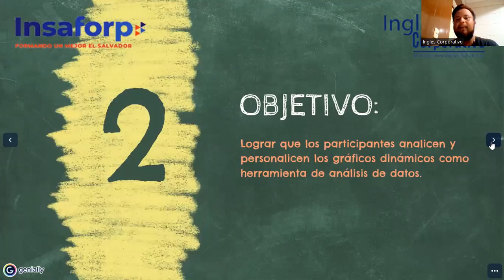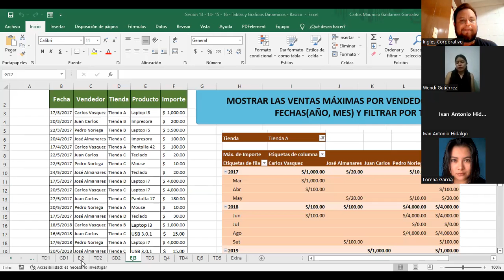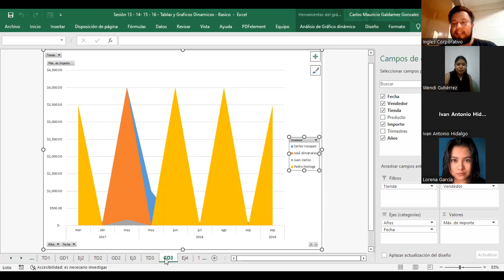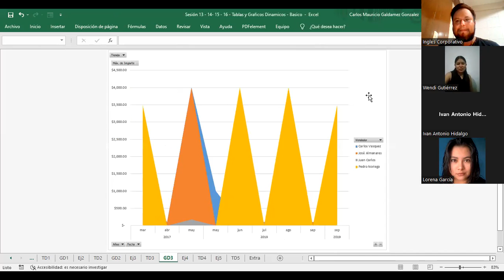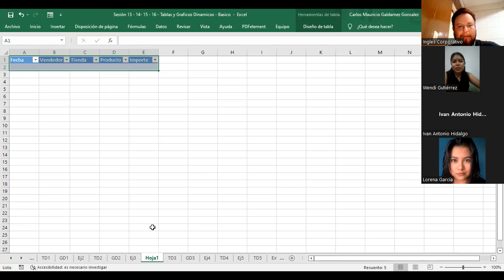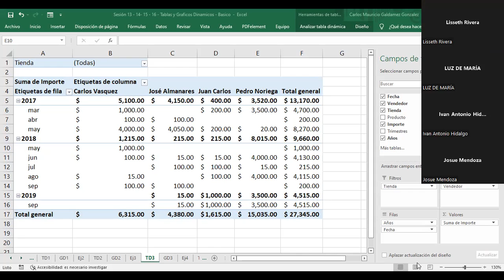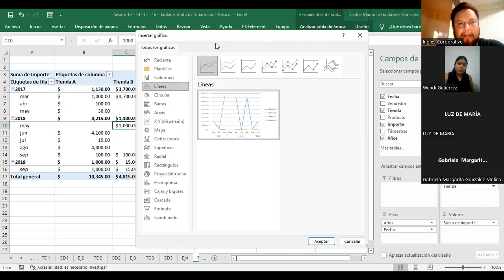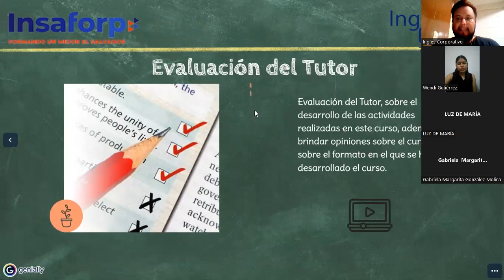Ingles Corporativo - 28/julio/2022 - Sesión #16 - Gráficos Dinámicos 2 en Excel